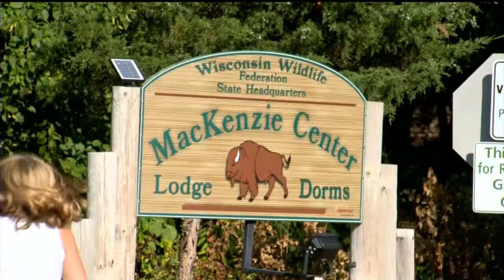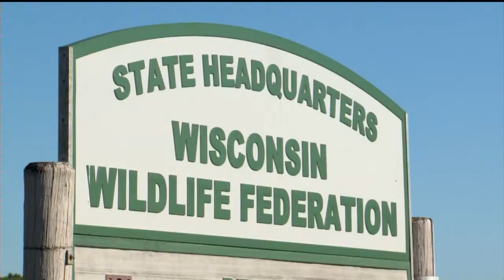DNR to take over Mackenzie Environmental Education Center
Wisconsin's Department of Natural Resources has big plans in store for
the popular Mackenzie Environmental Education Center.

The DNR is going at it alone after it announced Thursday it cut ties
with its longtime partner, Wisconsin's Wildlife Federation.

The nonprofit helped manage the center since 2006, when it nearly
closed. Now, the center serves some 16,000 students yearly. But its
environmental education programs were threatened again last year due to
cost concerns.